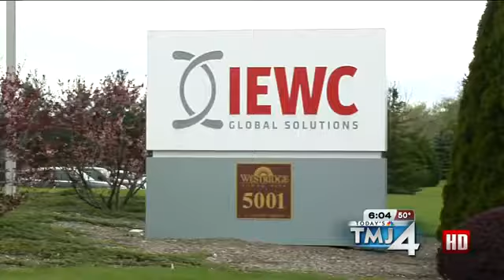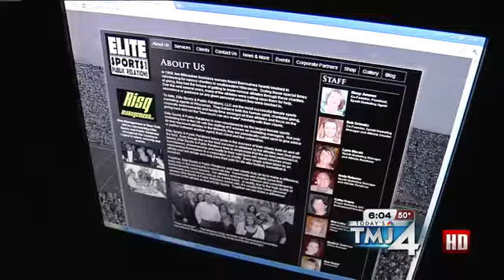Owner of Local Sports Marketing Company Investigated by FBI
Rob Koebel reports